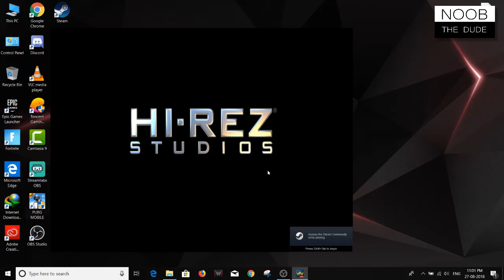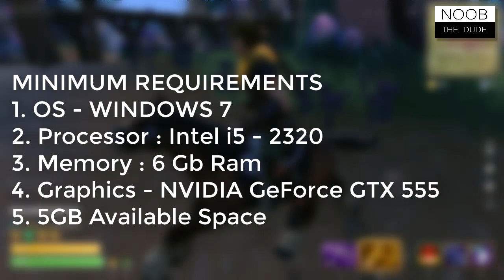🔥REALM ROYALE GAMEPLAY HINDI | *Fortnite* COMPETITOR?? DEATH FAILS, FUNNY MOMENTS | NOOBTHEDUDE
Today we are playing new battle royale game called realm roayle. Download link is available below. Check out the video for more info.

SYSTEM REQUIREMENTS
MINIMUM:
OS: Windows 7
Processor: Intel(R) Core(TM) i5-2320 CPU @ 3.00 GHz (4 CPUs), ~3.0GHz
Memory: 6 GB RAM
Graphics: NVIDIA GeForce GTX 555
DirectX: Version 11
Storage: 5 GB available space
Sound Card: DirectX compatible sound card